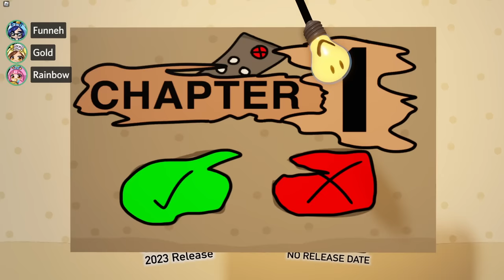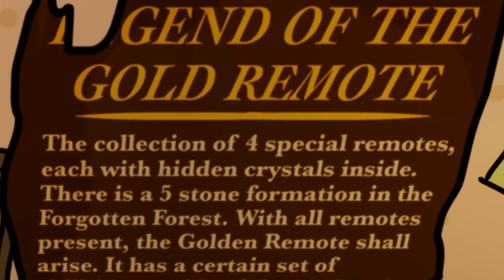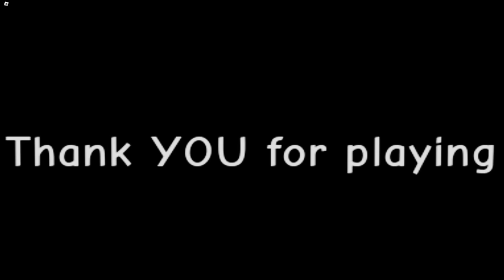Roblox Find The TV REMOTE Or Else...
The remote is missing and we need to find it asap!

VIDEOS!

LINKS!

KREW!

GAME LINK!